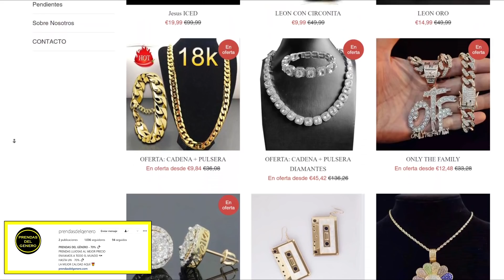``ANDAS CON GUARDIAS ERES BOBO´´ ANGEL DOZE MANDA FUEGO A ANUEL ``NO ERES G27´´ TORRES DE SABANA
Angel Doze le manda fuego a Anuel hablando de los tiempos de Torres De Sabana, ademas de decir que Anuel no es 27 y que anda con guardias o 20 titeres.
PRENDAS DEL GENERO:
-WEB: